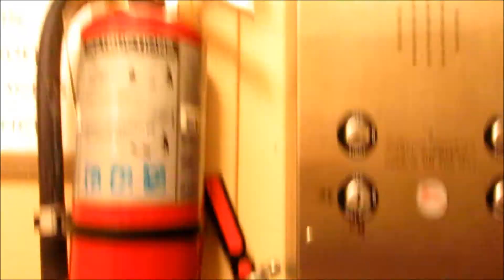1928 Otis Manually Controlled Service Elevator at 1 E 87th Street in NYC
Like in the other video, I rode the service elevator in this building, and boy was it a treat! This is a 1928 Otis Manually Controlled elevator! Perfect, and it's in original condition.

Tech Specs:
Brand: Otis
Type: Traction
Fixtures: Crank
Installed: 1928
Levels Served: B-13